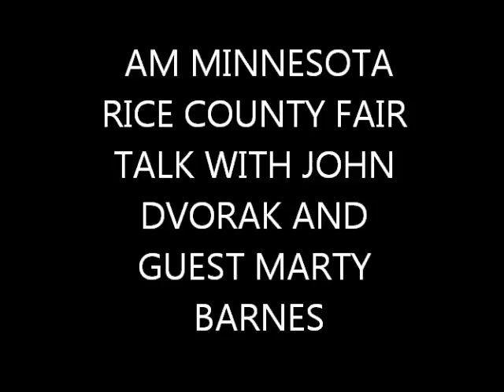Rice County Fair Talk on AM Minnesota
Fair Secretary John Dvorak and Guest Marty Barnes talked about the upcoming fair and Rodeo Event at the Fair